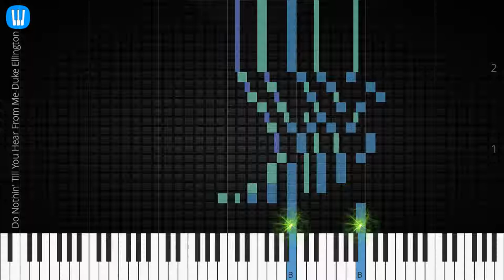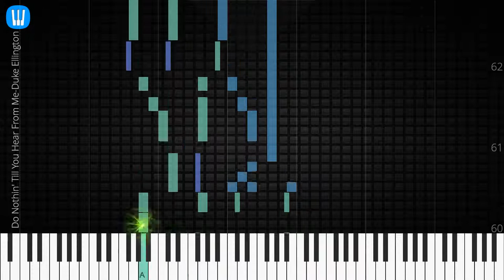🎹 Do Nothin' Till You Hear From Me, Duke Ellington, Synthesia Piano Tutorial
♫ Synthesia Piano Tutorial: Do Nothin' Till You Hear From Me, Duke Ellington

♫ Duke Ellington piano tutorial
♫ How to play Do Nothin' Till You Hear From Me
♫ Do Nothin' Till You Hear From Me piano easy
♫ Do Nothin' Till You Hear From Me piano difficult
♫ Do Nothin' Till You Hear From Me piano cover
♫ Do Nothin' Till You Hear From Me piano remix
♫ Do Nothin' Till You Hear From Me piano tutorial
♫ Do Nothin' Till You Hear From Me notes
♫ Do Nothin' Till You Hear From Me piano tiles
♫ Do Nothin' Till You Hear From Me easy slow
♫ Do Nothin' Till You Hear From Me academy piano